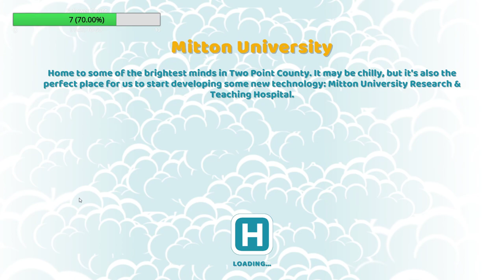#6 3 Star in Uni | Mitten | Two Point Hospital Playthrough